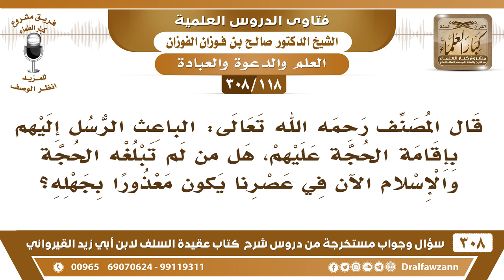[118 -308] هل من لم تبلغه الحجة والإسلام الآن في عصرنا يكون معذوراً بجهله؟ - الشيخ صالح الفوزان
-[118 -308] السؤال: قال المصنف رحمه الله تعالى: الباعث الرسل إليهم بإقامة الحجة عليهم، هل من لم تبلغه الحجة والإسلام الآن في عصرنا يكون معذوراً بجهله؟
الجواب: إذا وجد من لم تبلغه الحجة فهذا من أهل الفترة، إذا وُجد على فرض من لم تبلغه الحجة ومات على ذلك فهو من أهل الفترة، لكن الغالب أنه ما يوجد الآن من لم تبلغه الحجة، لأن وسائل الإعلام انتشرت، والدعاة انتشروا ما من بلد في الأرض إلا وفيه مسلمون الآن، ما في بلد الآن ما فيه مسلمون، وهذا نشرٌ للدعوة إلى الله عز وجل وتبليغ.
للاشتراك في قناة الشيخ صالح الفوزان

للاستفسار والإقتراحات والدعم
رئيس الفريق
لمشروع كبار العلماء